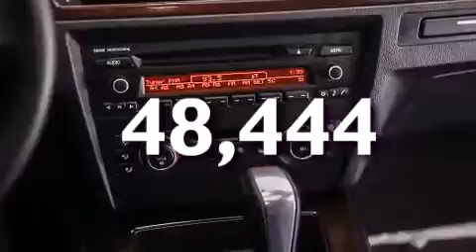2011 BMW 328i Beverly Hills CA 90036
Year : 2011
 Make : BMW
 Model : 328i
 Engine : 3.0L I-6 cyl
 Trans . : Automatic
 Exterior : Gray
 Miles : 48,444
 Interior : Black

 Preowned 2011 BMW 328i Beverly Hills CA